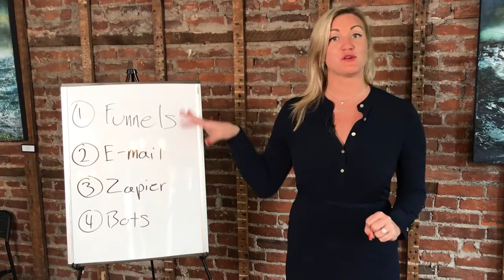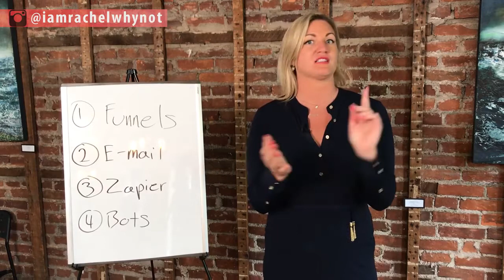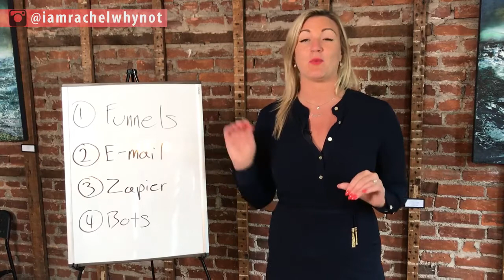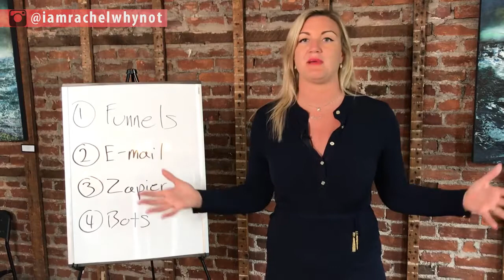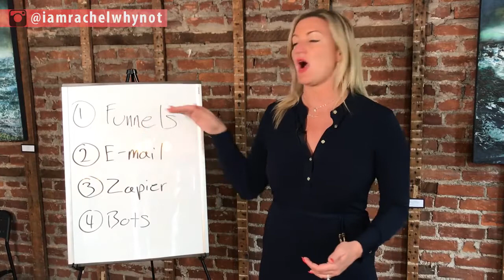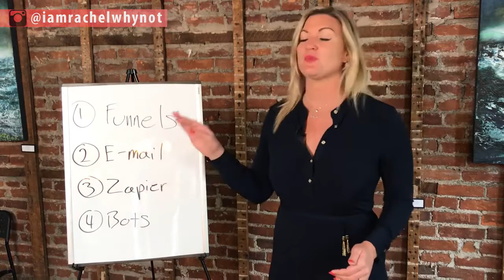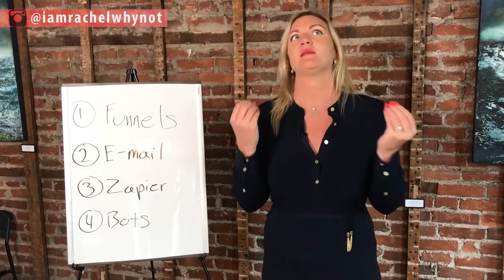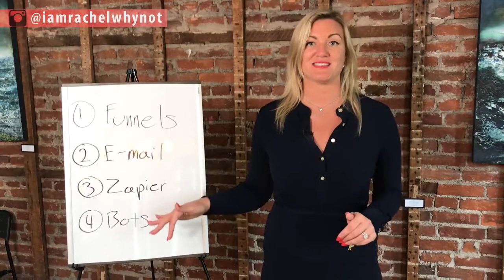What is Digital Marketing Automation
What is Digital Marketing Automation. In today's video we'll be discussing the key elements of digital marketing automation.

Digital marketing automation is a time saver in your business. Not only that but it's a huge money saver as well. Automation for your digital marketing will allow you to create the freedom business you've always wanted. We're excited to teach you all about it!

OTHER WAYS TO PLAY WITH RACHEL

Let Rachel Mentor You in Building Your Online “Freedom Business:

1. Learn Rachel’s #1 Strategy to HIGH TICKET SALES Online! (FREE TRAINING)

5. Clickfunnels 14 Day Trial

BE ON A RACHEL WHYNOT YOUTUBE EPISODE